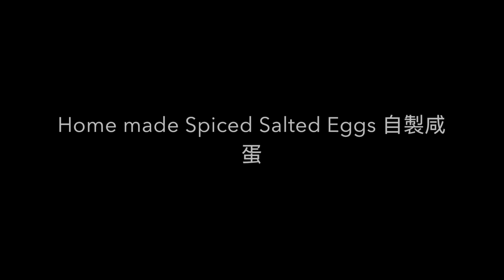自製咸蛋 (雞蛋) Home made Spiced Salted Eggs (Chicken Eggs)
To me, it is no exact measument to make salted eggs because everyone is using different container for his or her eggs.  Howerver, there are some useful guidelines:

1. The water must be sterilized and cool off before used.
2. Salt should fill 1/4 of the container.
3. Leave the eggs at the room temperature for the full 30 days before enjoy it.

Ingredients:
2 Eggs
120 gram Table Salt
2 cups Water
4-5 Star Anise
10 gram Sichuan Peppercorn
5 gram Mixed Peppercorn (white, black, pink)